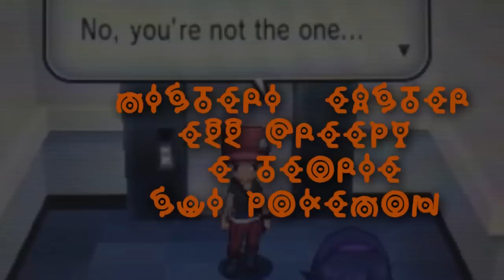POKEMON - CACCIATORE DI MISTERI #04 - LINEA TEMPORALE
Quindi in che ordine cronologico si svolgono i vari giochi Pokemon?